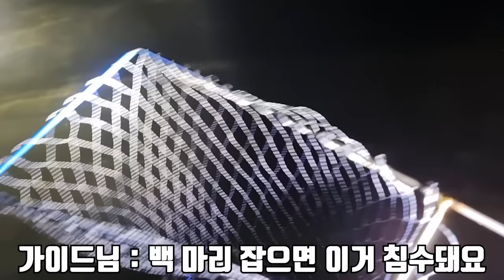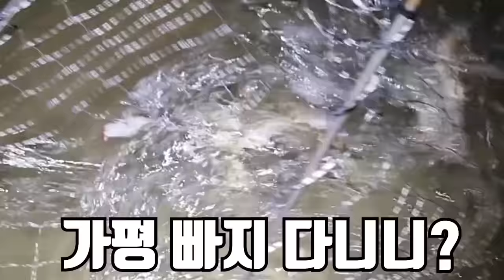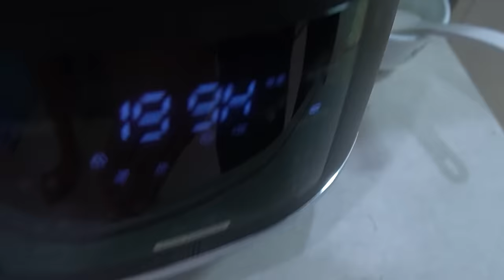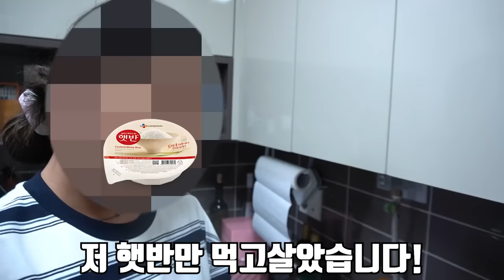대왕꽃게 20마리 잡아서 은혜랑 같이 먹어보자!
오늘은 꽃게를 처음으로 직접 잡아서
은혜랑 같이 먹어 봤습니다!
은혜가 게를 평소에 잘 안 먹는데
오늘은 잘 먹네요!!!
재미있게 보세요!!
라랑해요!